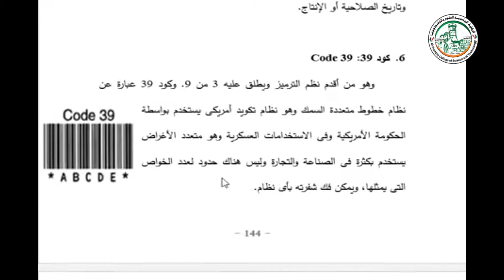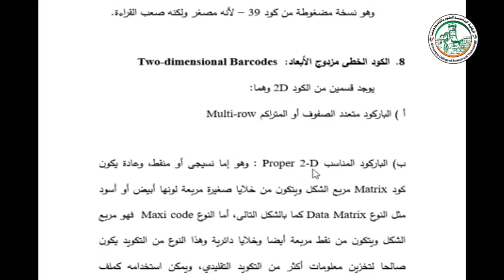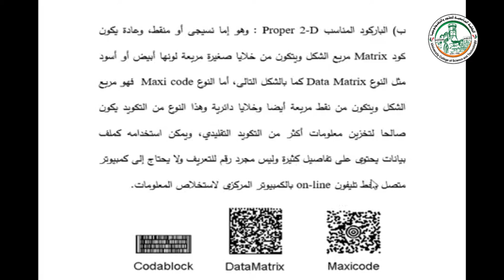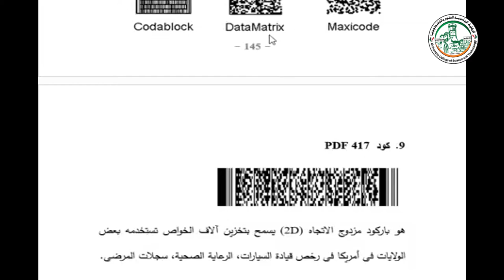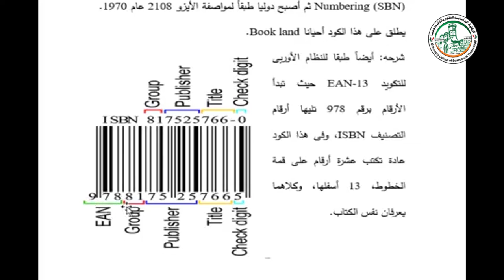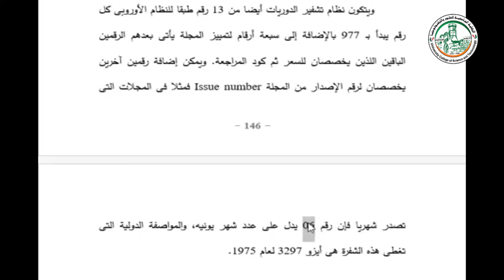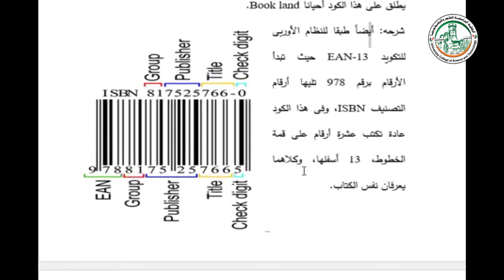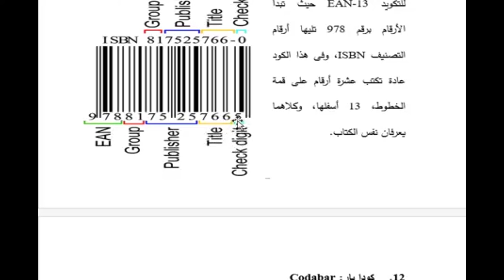أنظمة الأكواد من 6-11